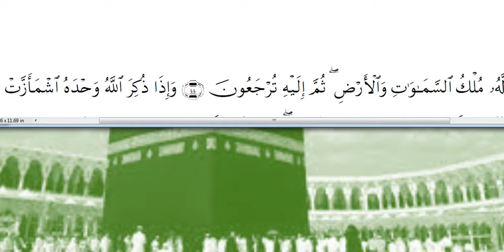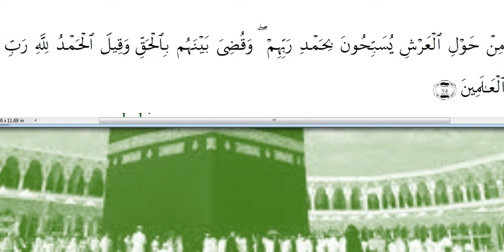(al quran SURA AZ-ZUMAR (AZ-ZUMAR | quran سورة الزمر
(القرآن سورة  الزمر (الزمر | القرآن | القرآن